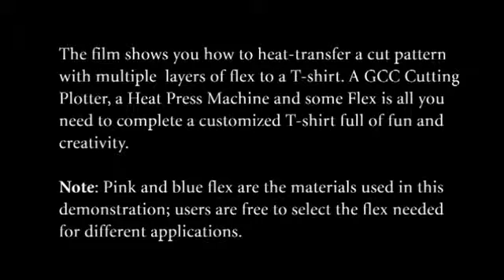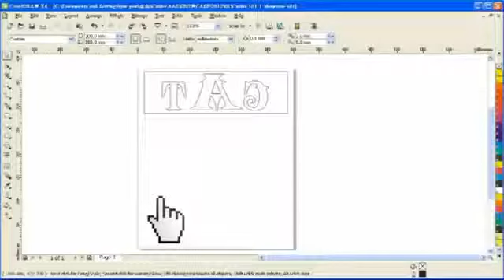GCC Multiple Layer Flex Heart Transferring with GCC vinyl Cutting mp4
Multiple Layer Flex Heart Transferring